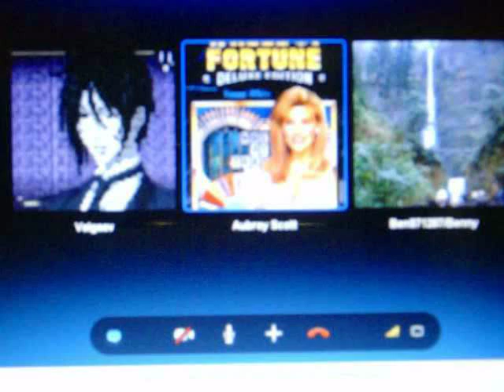Card Sharks BigJon's Edition PC Season 2 Episode 2 AubreyS1987 Vs. BenS71287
After a successful first episode of season 2 of Card Sharks BigJon's, I've decided to go ahead and resume it with episode 2 of my 2nd season of Card Sharks BigJon's for the PC.  Joining me are c3po626, BenS71287, and AubreyS1987.  Aubrey is the returning 3-day champion with $115,000, including 2 perfect games in the Money Cards round.  This time, Aubrey has elected to go head to head against BenS71287.  Will Aubrey make it 4 wins?  Will Ben be a giant killer?  You're going to have to watch to find out.  Enjoy.